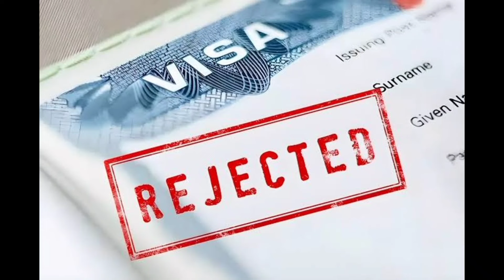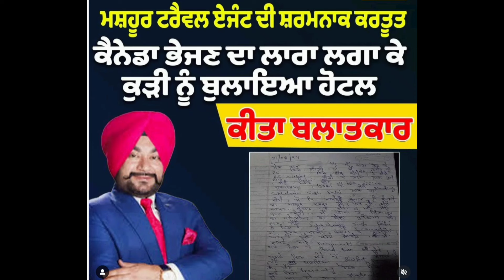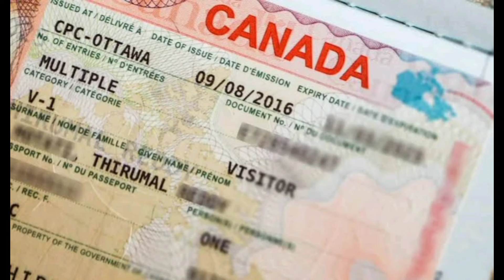ਕੈਨੇਡਾ ਭੇਜਣ ਦੇ ਨਾਮ ਤੇ ਕੁੜੀ ਦਾ ਕੀਤਾ ਬਲਾਤਕਾਰ (Rape ) ਹੋਟਲ 'ਚ ਬੁਲਾਇਆ ਸੀ ਕੁੜੀ ਨੂੰ । Canada bad news 🇨🇦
ਕੈਨੇਡਾ ਵਿੱਚ ਪੰਜਾਬੀ ਕੁੜੀਆਂ ਨੇ ਲਹਿਰਾਇਆ ਖਾਲਿਸਤਾਨ ਦਾ ਝੰਡਾ

Canada rules,
Canada visa,
Canada update,